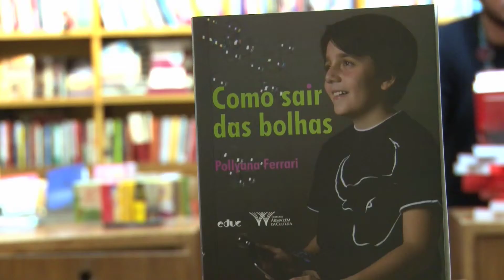Lançamento do livro “Como Sair das Bolhas”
Esse foi o tema discutido na palestra realizada para o lançamento do livro “Como Sair das Bolhas” da professora de jornalismo da PUC-SP Pollyana Ferrari. Confira!

Reportagem: Enzo Kfouri